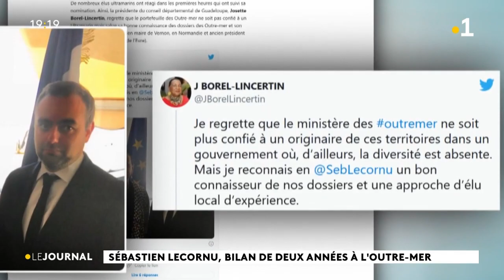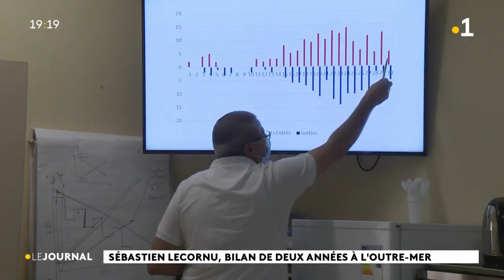Sebastien Lecornu, bilan de deux années à l'outre-mer